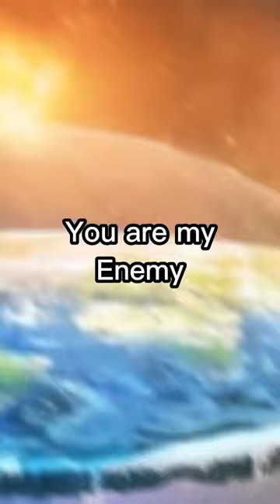I see who you are meme but relatable and funny